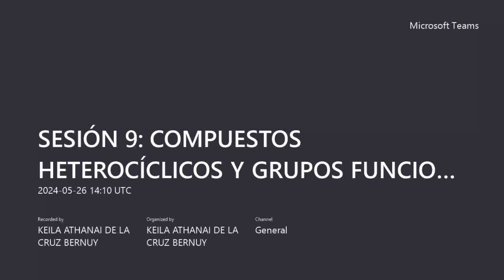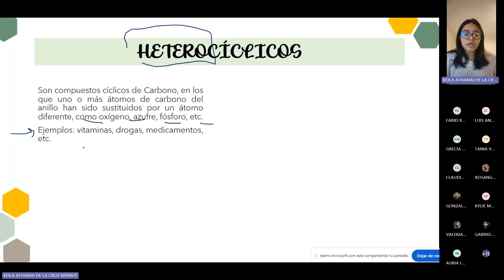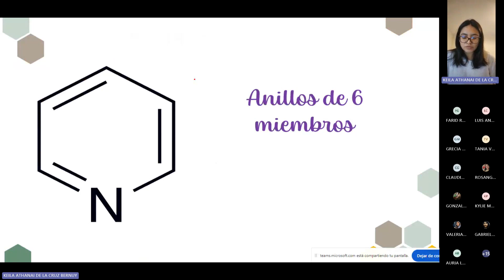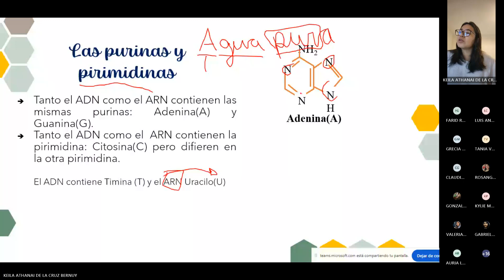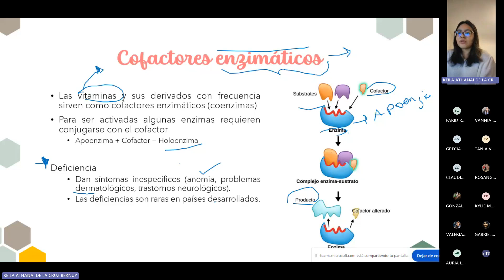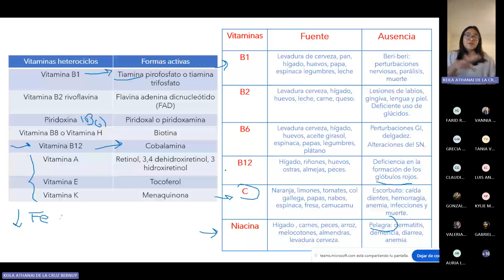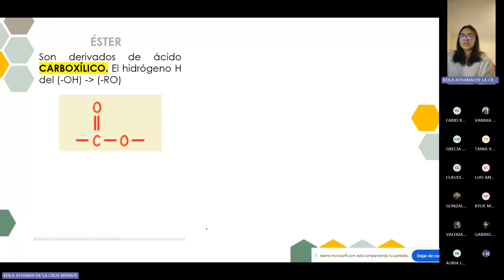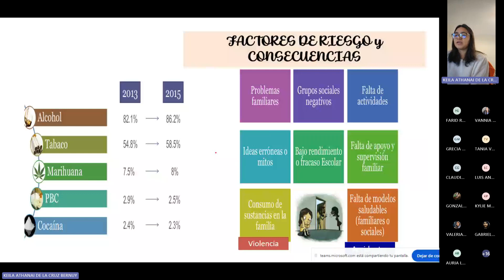Química - Sesión 9 - Keila de la Cruz Bernuy - 2024- I